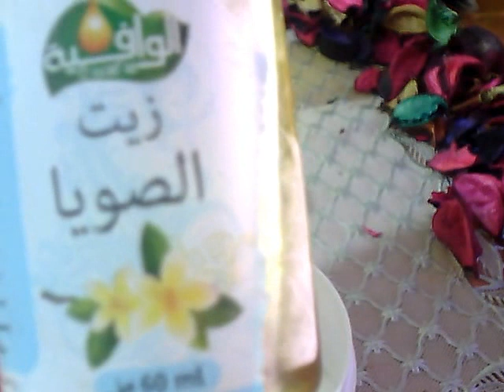كريم تكبير الصدرطبيعي 100% وآمن مجرب لا يفوتكم Cream for breast augmentation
♥♥♥ اللهم صلِ وسُلم على نبينا محمد ♥♥♥

وشكرا
فضلا لا امرا اشتركو بقناتي   اتمنى ان ينال الفيديو إ عجابكم ... إن أعجبكم لا تنسو الضغط على الزر أعجبني و الاشتراك بالقناة .. شكرا لكم على تشجيعكم لي و على تعليقاتكم الرائعة ..
بالضغط على الزر 'j'aime' 'like ' ستساعدوني على الاستمرار ،، اضف تعليقك و اترك بصمتك
للاتصال على البريد الالكتروني